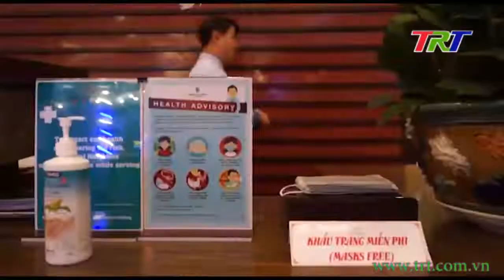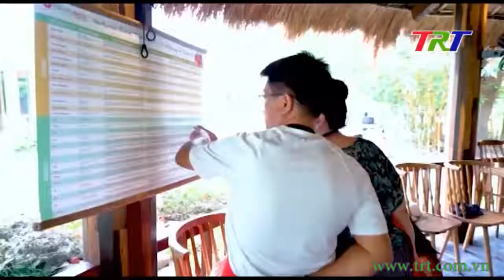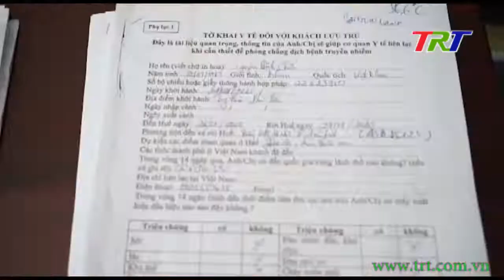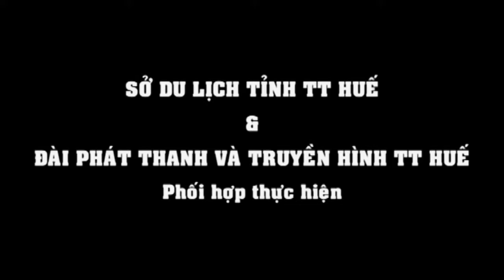Ống kính Du lịch - 18/01/2020